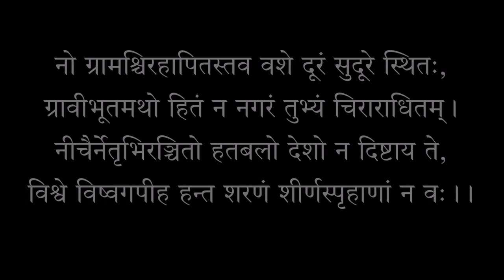Dr Balram Shukla,s Sanskrit Poem "पाषाणपूर्णं पुरम्"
डॉ. बलराम शुक्लवर्य की वर्त्तमान कोरोना-काल में निर्धन-परिश्रमी-श्रमिकों की दयनीता को प्रकाशित करने वाली मार्मिक तथा करुण-रस पूर्णा संस्कृत कविता "पाषाणपूर्णं पुरम्" (पत्थरों का शहर)।